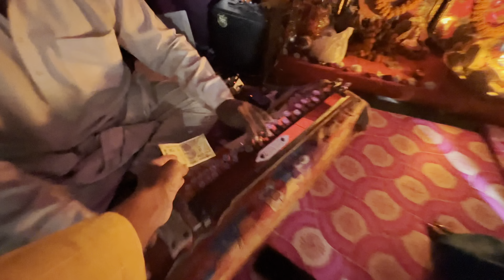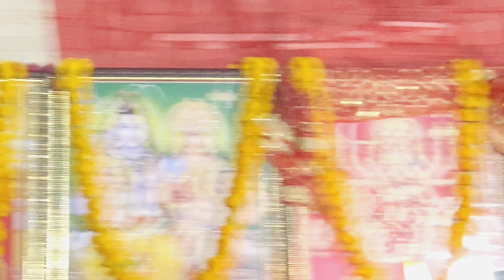Maa Durga aur Maa Kali Jagran| Baba Gorakhnath